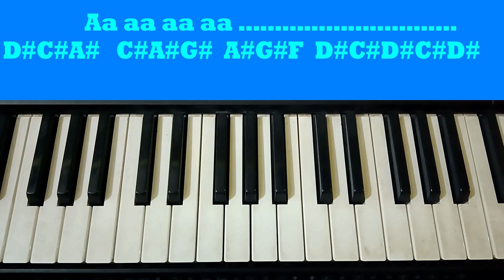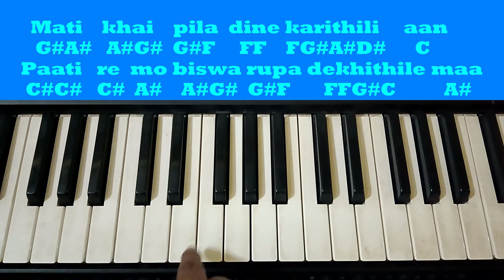Mahabharata odia bhajan piano tutorial with notation II keyboard tutorial II Harmonium tutorial II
Mahabharata odia bhajan piano tutorial with notation II keyboard tutorial II Harmonium tutorial